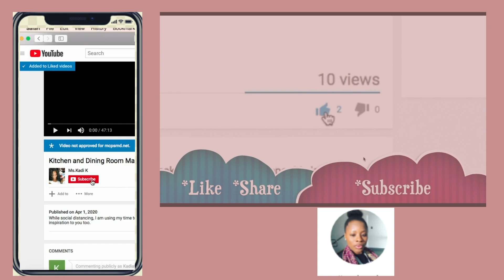VLOG | Work | CHIT CHAT | VEGAN MEAL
This is a different Vlog, it has a little bit of an incite of my Saturday work day, mukbang and chitchat.